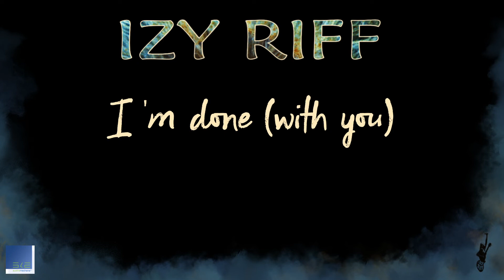Izy Riff - I'm Done {With You} (Something Of The Acoustic Kind)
"I'm Done {With You}" from Izy Riff's new album "Something Of The Acoustic Kind".

Follow Izy Riff!

Song written & produced by Izy Riff.